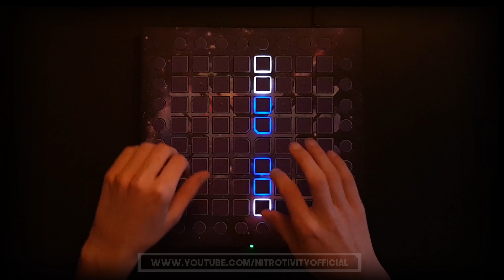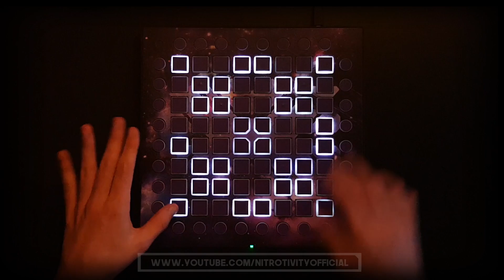Maroon 5 - Don't Wanna Know Tutorial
Here is a tutorial for ItsAliJs of Don't Wanna Know :D Hope It helped you :D

Equipment Used:
Launchpad Used In Video - Launchpad Pro